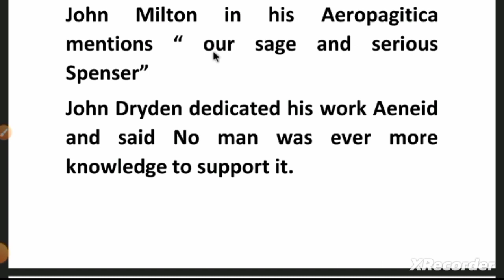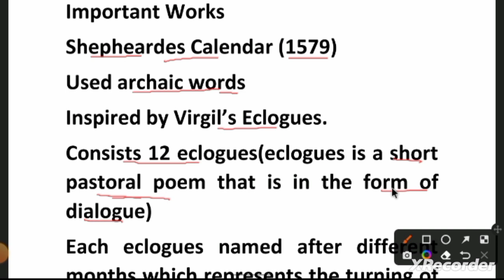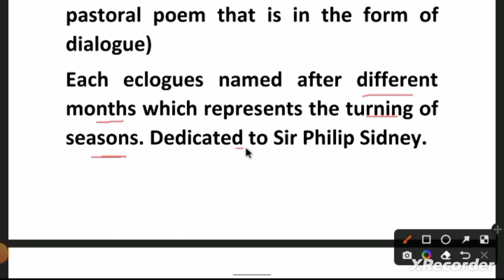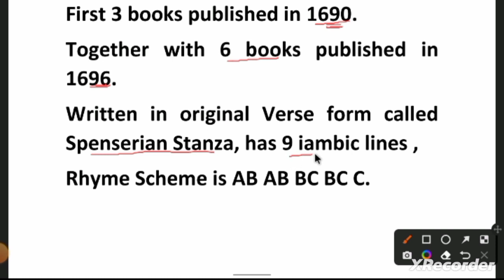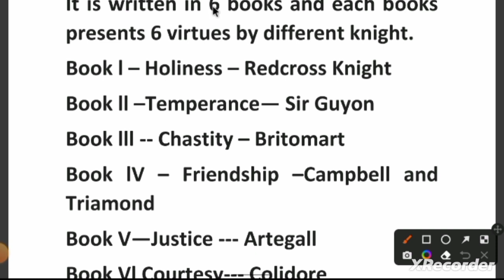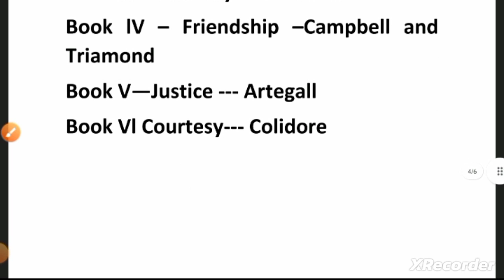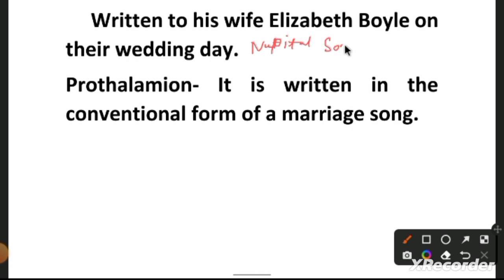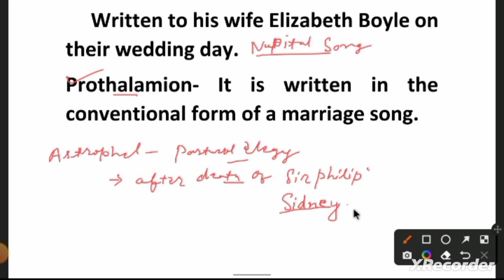Edmund Spenser (quick Revision of life & works)